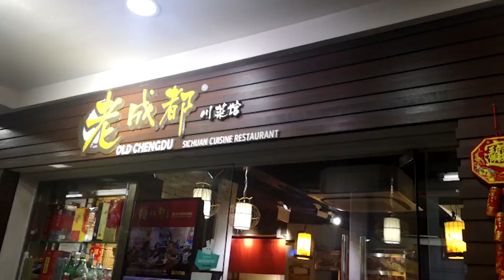新加坡摄影群聚会 2019年1月6日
新加坡摄影群2019第一聚
（毛爷爷、二师兄、fanny、迷糊、老七、福才）